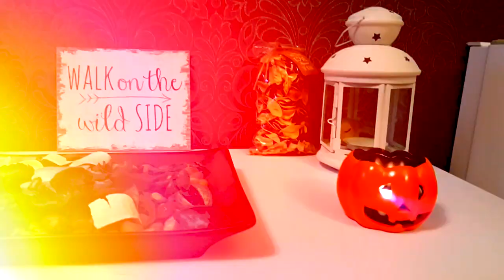DIY: CUPCAKES DE HALLOWEEN FÁCILES | Pumpkin Halloween Cupcakes | AniPills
♡ PREMIOS VLOGGER (Votadme porfi ^^) ♡

Hola a todos!! :D En este video os enseño como hacer unos Cupcakes para Halloween, de calabaza, súper fáciles!! Los podéis preparar para una fiesta de Halloween o para regalar y quedaréis genial! A continuación os detallo todos los ingredientes para preparar esta receta tan sencilla :)

*BASE PARA 6 CUPCAKES*
100g de harina
100g de azúcar
1 huevo M
50ml aceite de oliva suave
90ml de puré de calabaza
1 cucharadita de levadura química
1/2 cucharadita de canela
1/4 de cucharadita de jengibre en polvo

*BUTTERCREAM DE QUESO*
60g queso crema frío tipo Philadelphia.
60g mantequilla a temperatura ambiente
150g de icing sugar
1/2 cucharada de leche

*DECORACIÓN*
Fondant verde
Fondant naranja
Nonpareils negros y naranjas
Banderillas de calabazas

BESITOS!!! ^^